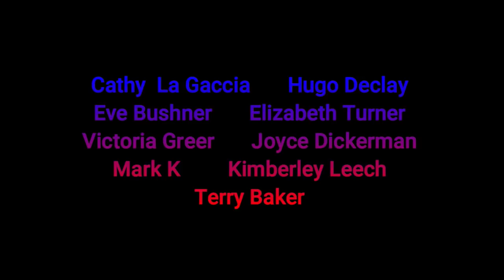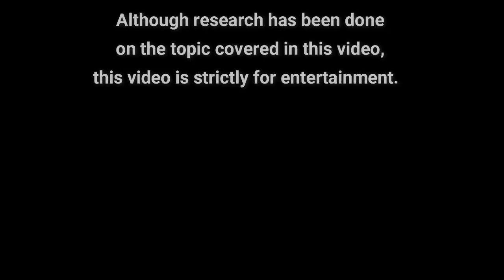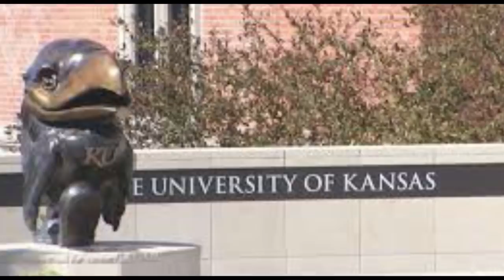Mystery Monday! Stull Cemetery: One of the Portals to Hell?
Legend states that there are 7 gateways to Hell.  An old cemetery, in a very small town in Kansas claims to be one of these gateways.  But is it really?  Or is this just an urban legend based in fiction, not fact?